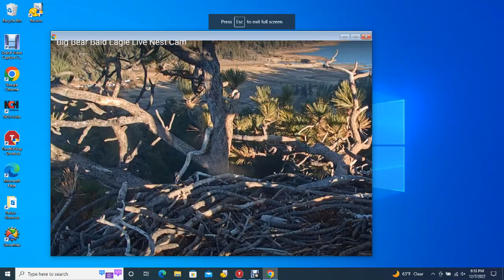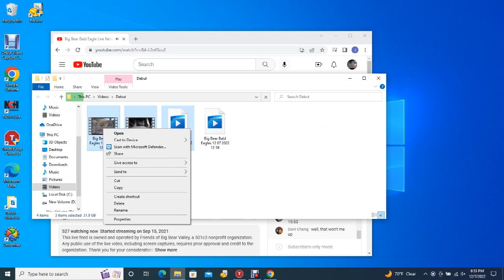Big Bear Bald Eagles 12/07/2022 12:59